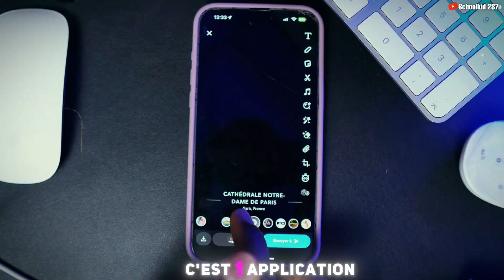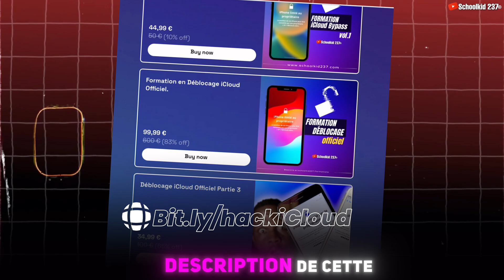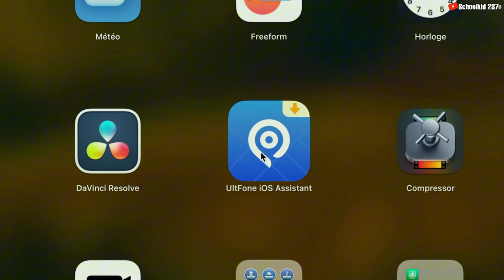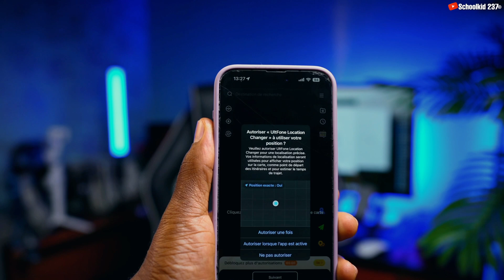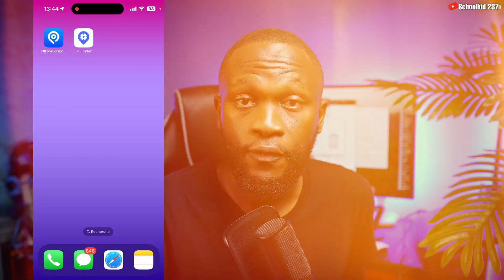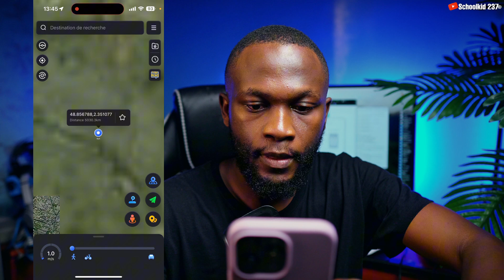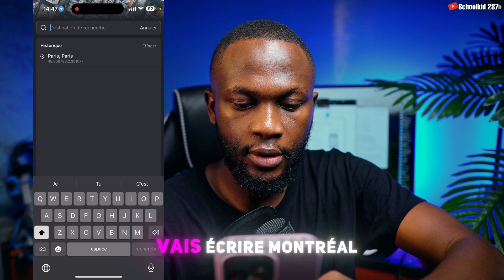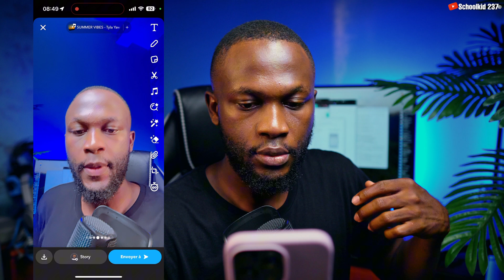Comment changer sa LOCALISATION sur internet SANS ordinateur 📲 ?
Un moyen simple de changer d'emplacement sur iPhone sans ordinateur ➤ Utilisez l'application iOS de changement d'emplacement UltFone

Oui, c’est possible de changer la localisation de son téléphone sur internet afin de bénéficier de certains avantages, comme :

 1. Accéder à des contenus géo-restreints : Imaginez pouvoir regarder des films et séries disponibles uniquement dans certaines régions du monde, ou accéder à des services en ligne bloqués dans votre pays. Avec UltFone Location Changer, c’est possible !
 2. Protéger votre vie privée : En changeant virtuellement votre localisation, vous pouvez éviter d’être suivi par des applications et des sites web qui collectent vos données de localisation. Dites adieu aux publicités ciblées basées sur votre emplacement réel et reprenez le contrôle sur vos informations personnelles.
Dans cette vidéo, vous apprendrez comment simuler une localisation sur iOS 17 sans ordinateur avec  UltFone Location Changer.

Autres Vidéos
★- Si vous souhaitez une méthode gratuite pour déverrouiller iCloud, regardez les vidéos ci-dessous 👇

❌ATTENTION❌
NB : Cette vidéo est destinée UNIQUEMENT à des fins éducatives et informatives.
Essayez-le à vos risques et périls ⚠️. Cette chaîne ne promeut ni n’encourage aucune activité illégale.